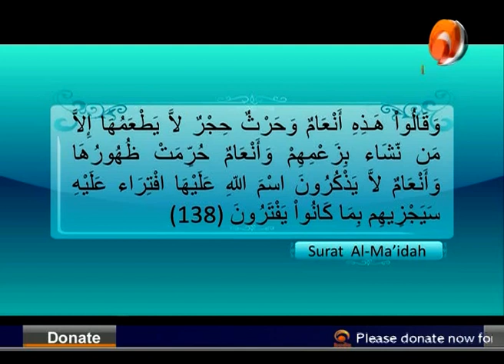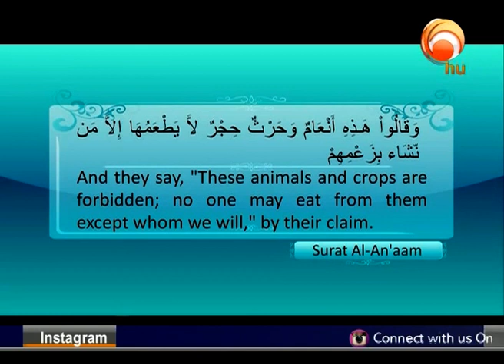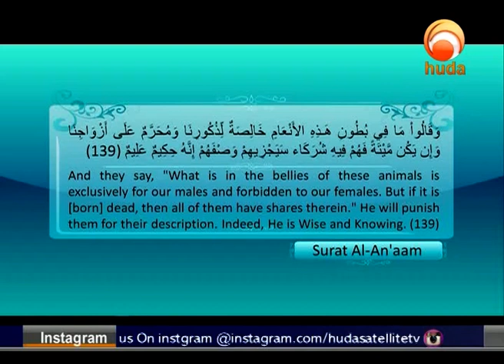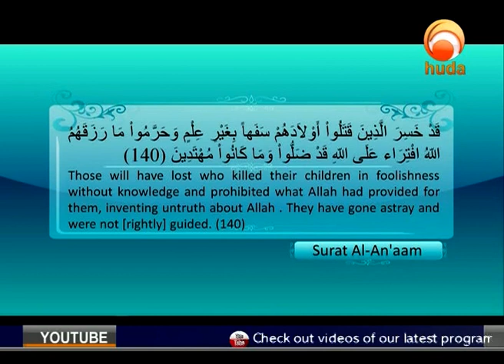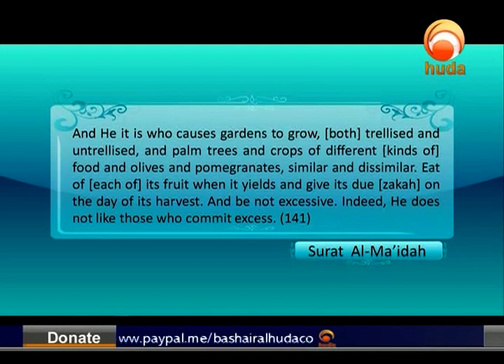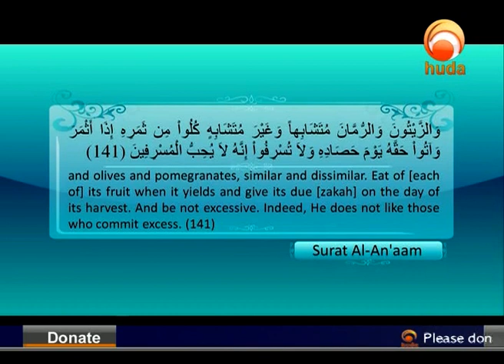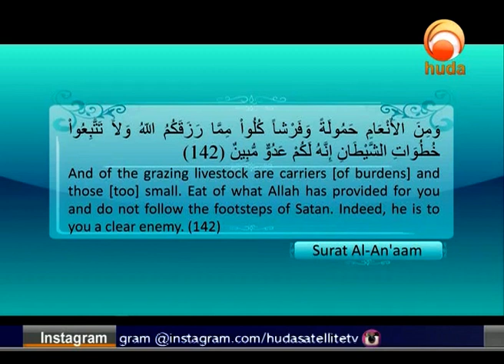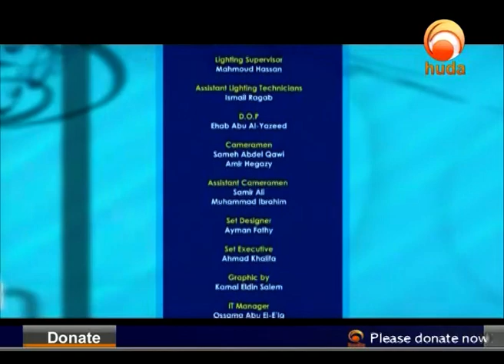Quran in Depth - Surat Al an'aam 138-142